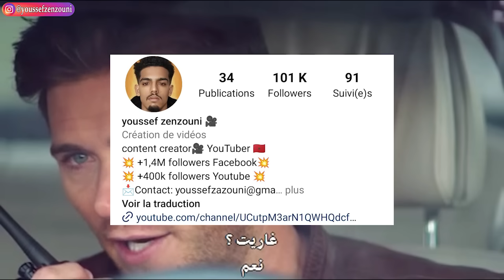أخوين نصابين وضعو خطة ذكية 😈 لسرقة سيارات قيمتها ملايين الدولارات 💰|ملخص فيلم Over drive